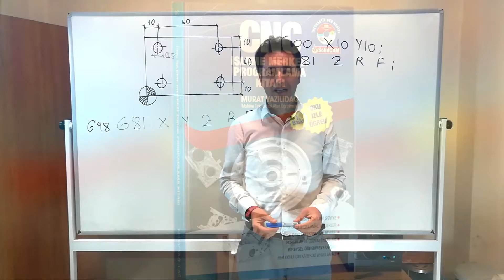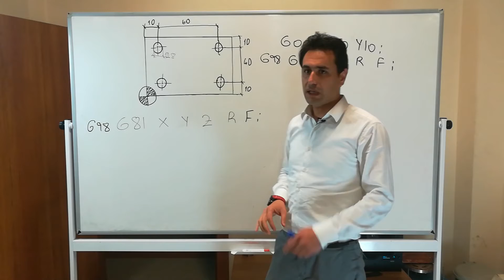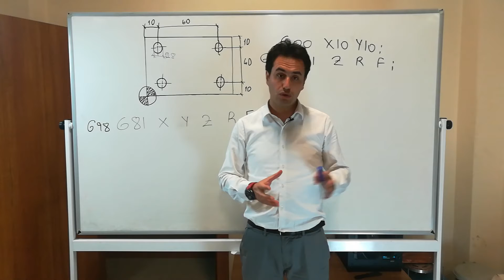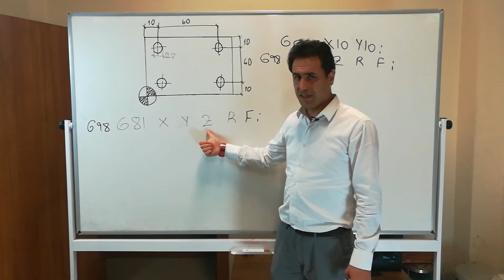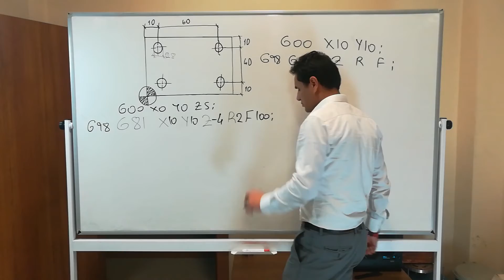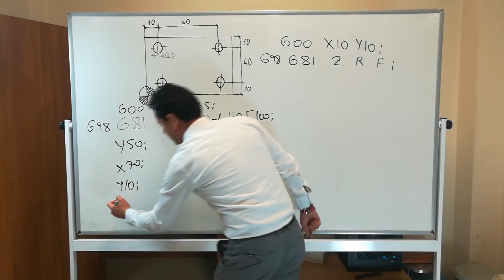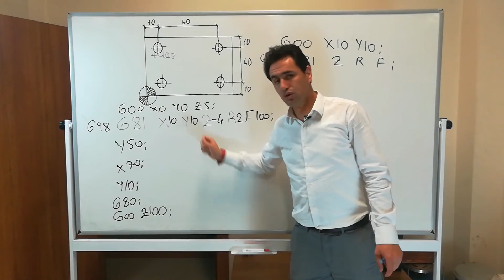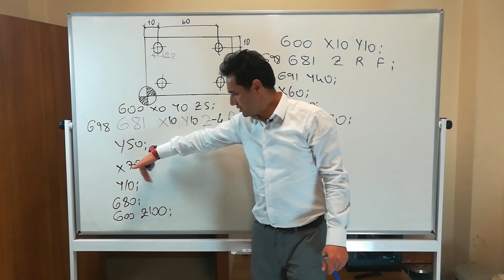HIZLI DELİK DELME ÇEVRİMİ G81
İŞLEME MERKEZİ KİTABIMIZ İÇİN ÇEKTİĞİMİZ  HIZLI  DELİK DELME PROGRAMLAMA  VİDEO SUDUR. KİTAPTA DAHA DETAYLI BE BOL ÖRNEKLİ ŞEKİLDE ANLATILMIŞTIR.